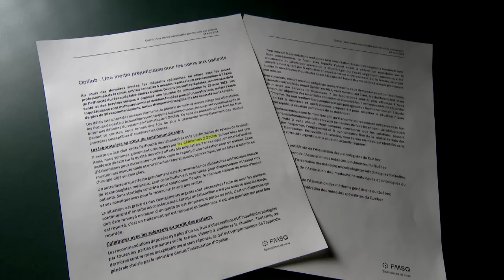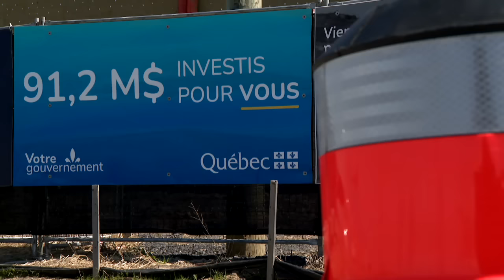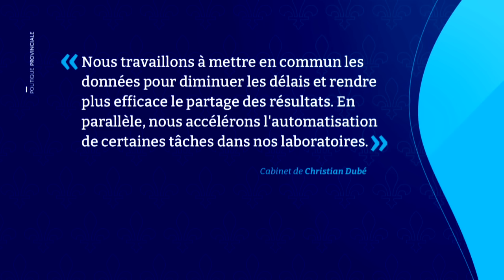«La situation est grave»: de nombreux tests perdus depuis la création d’Optilab, dénoncent des médec